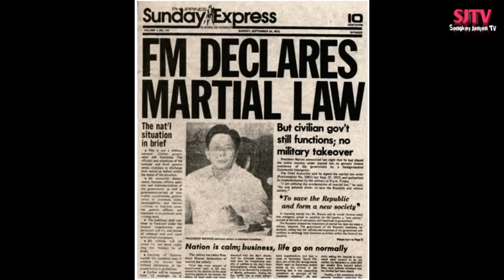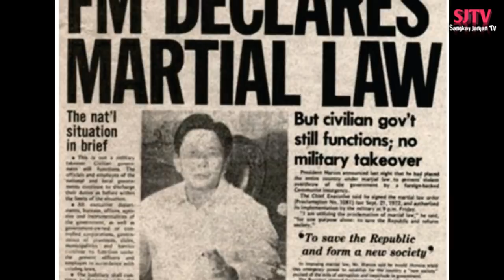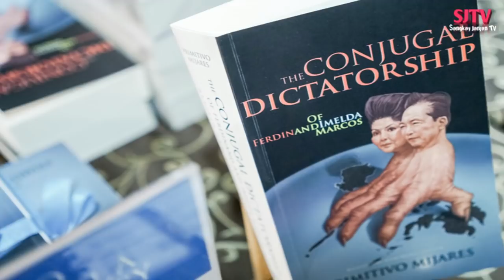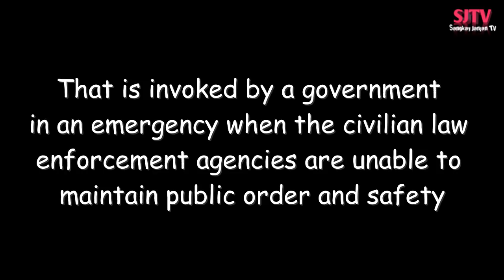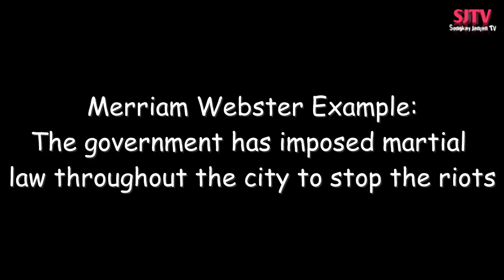ANG NAGPALAYA SA PILIPINAS (Katotohanang Wala sa Libro ng Kasaysayan)